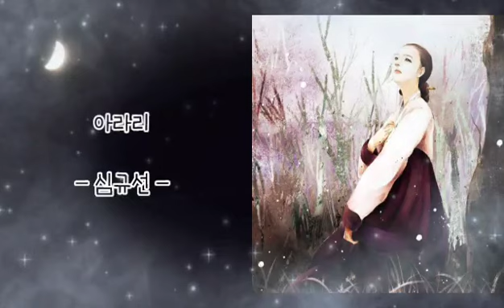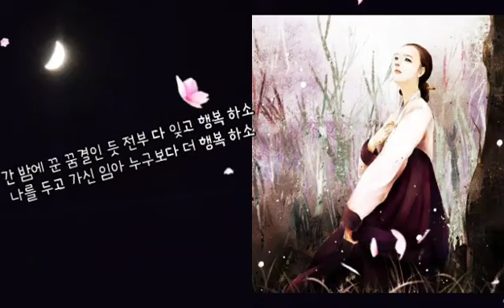🌙아라리 - 심규선 Lucia - (가사有)